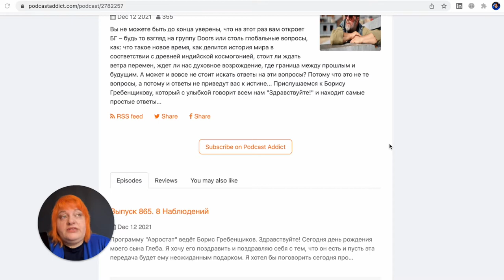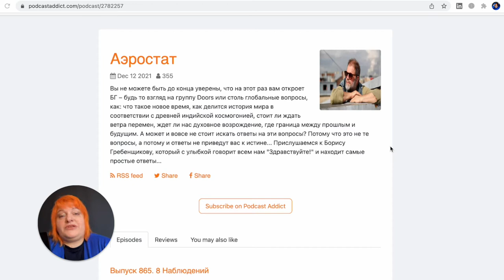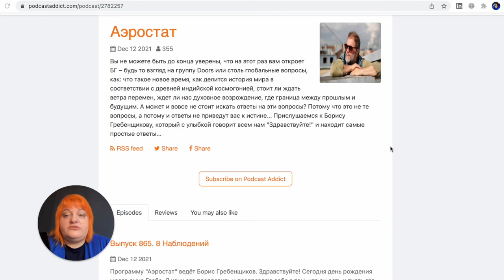Аудиоподкаст. 105 мультимедийных форматов